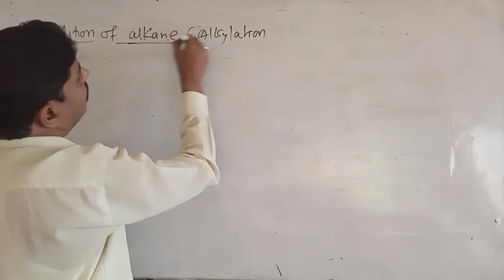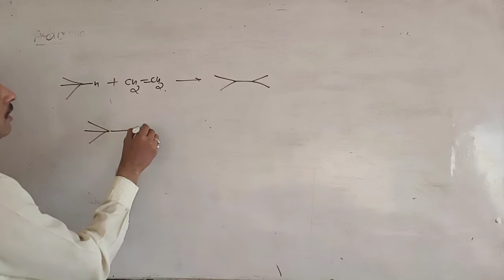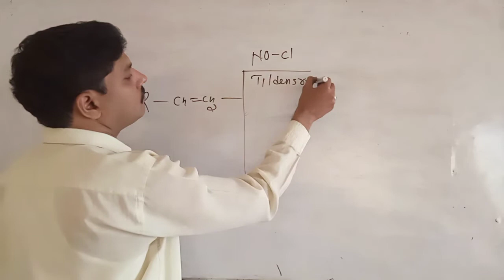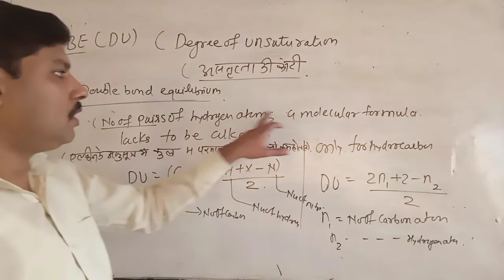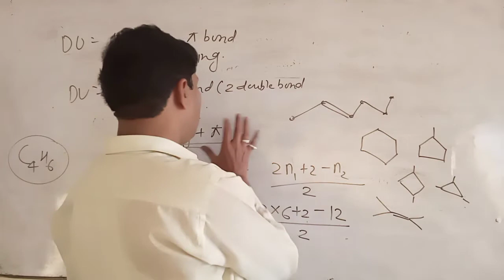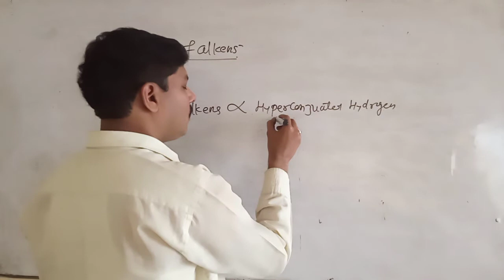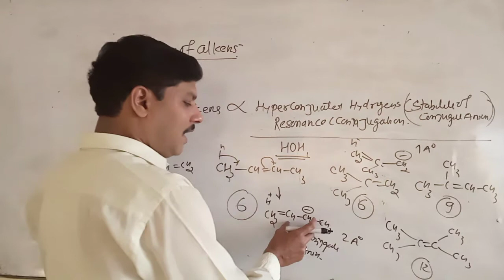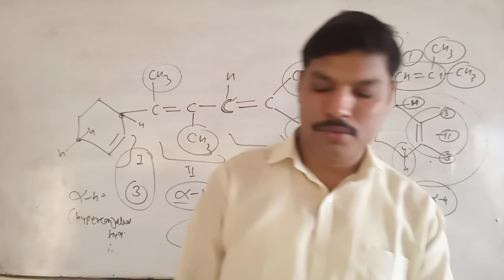stability and degree of unsaturation of alkenes